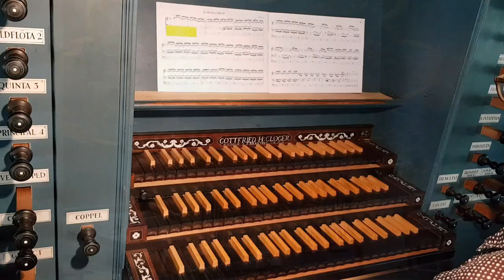Dietrich Buxtehude (1637-1707): Praeludium in g-Moll, BuxWV 149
Die Orgel von Gottfried Heinrich Gloger in Kongsberg ist das größte und wichtigste Opus des norddeutschen Orgelbauers, der in Norwegen wirkte. Trotz widriger Umstände konnte das Instrument die Zeit überdauern und nach der Restaurierung durch Jürgen Ahrend im Jahr 2001 ist sie ein bedeutendes Zeugnis barocken Orgelbaus. Organisten von nah und fern schätzen sie für ihren authentischen Charakter.
Die Musik von Dietrich Buxtehude, der schon über 50 Jahre vor Errichtung der Gloger-Orgel verstorben war, lässt sich auf den vier Werken klangreich darstellen. Buxtehudes Präludien bieten stets die Möglichkeit, die Klangfarben der jeweiligen Orgeln zu präsentieren.  Buxtehudes hier gespieltes Werk ist ein typisches Beispiel für den stylus phantasticus im 17. Jahrhundert. Aus dem freien toccatischen Beginn entwickelt sich thematisch das Ostinato des Pedals und auch das anschließende Fugenthema. Diese erste Fuge mündet in ein instrumentales Rezitativ an das sich wiederum ein toccatischer freier Teil anschließt, der von der führenden Bassstimme aus gedacht wird. Die folgende zweite Fuge geht wiederum auf das Urthema zurück, jedoch variiert. Sie endet mit kaum merklichem Übergang wiederum in einer Toccaten-Passage, aus der das thematische Grundmaterial herausklingt. Mit einer freien rezitativischen Schlusswendung endet das Stück. (jb).